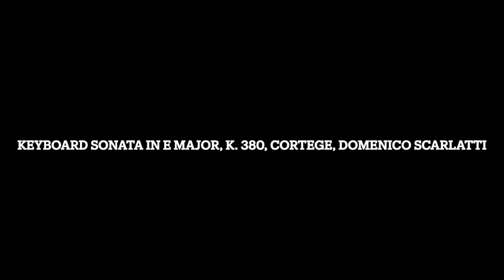Keyboard Sonata in E Major, K. 380, Cortege, Domenico Scarlatti